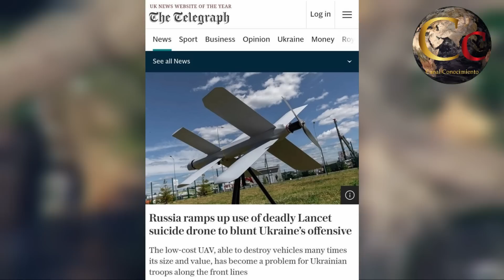🔴 NADA PUEDE DETENER AL LANCET RUSO 🔴 UCRANIANOS ATERRADOS PIDEN MAS ANTIAEREOS